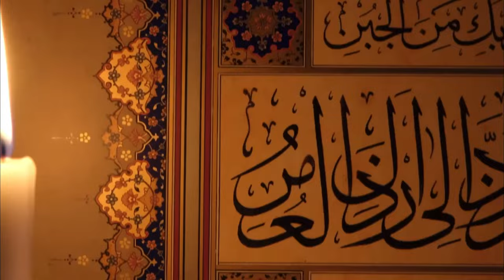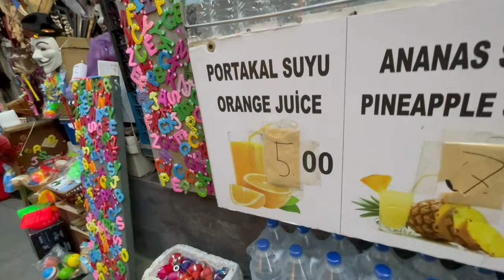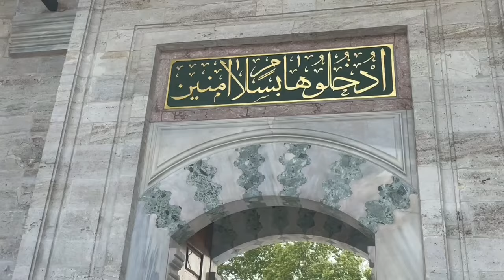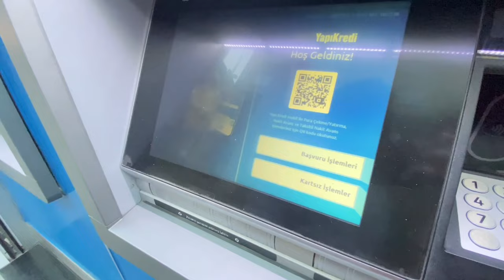A Trip to Istanbul Turkey+ BEST Places to Visit😍🇹🇷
USEFUL LINKS

🔎My Memory Card 128 GB for 19$

🔎Vlogging Camera for 99$

🔎Pro Sony Vlogging Camera

🔎Phone Tripod